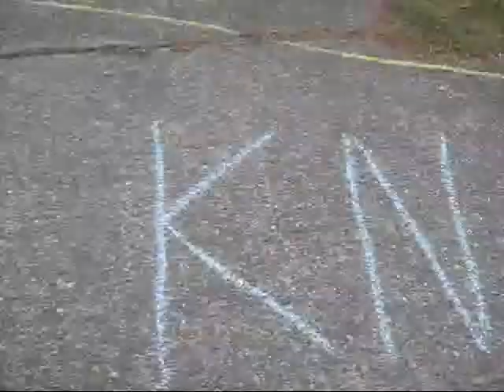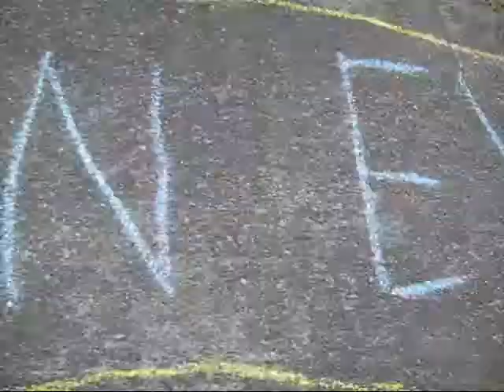noodlequest 3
VB3R 1337 61R7|-|